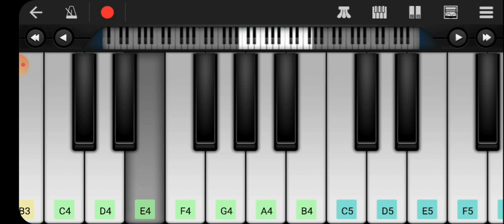Nalone Pongenu Narmada Song Bgm l Nenjukkul Peidhidum Bgm l Surya Songs Bgm l Harris Jayaraj Songs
Hi Friends,

Herewith Presenting You Nalone Pongenu Song Bgm on Keyboard.